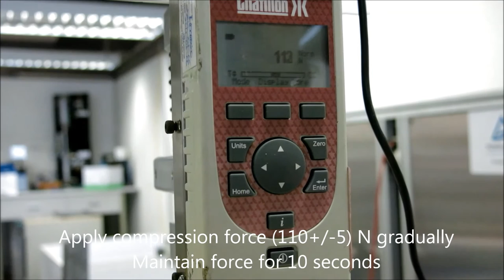Toys - Compression Test